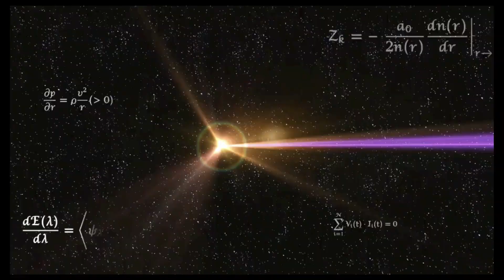Super Smash Bros. Ultimate - Dark Aegis and Their Bodyguards vs Their HVTs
15 Minute Team CPU Battle
Stages: Mishima Dojo and Garreg Mach Monastery
Yellow: Dark Mythra/Pyra (Me), Sephiroth, Kazuya and Simon
Blue: Female Byleth, Female Corrin, Lucina, and one more random

Requested by Sequel Uncut!